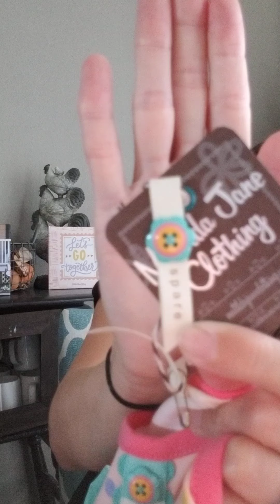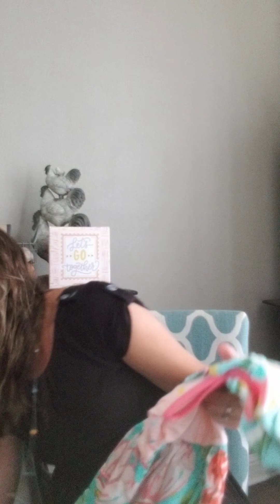July 10, 2020